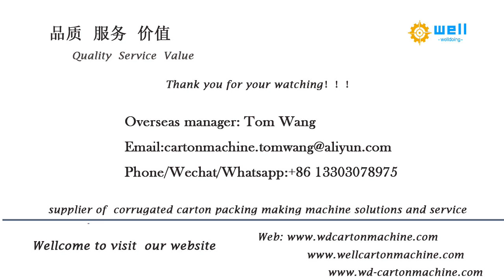automatic paperboard folder gluer equipment supplier